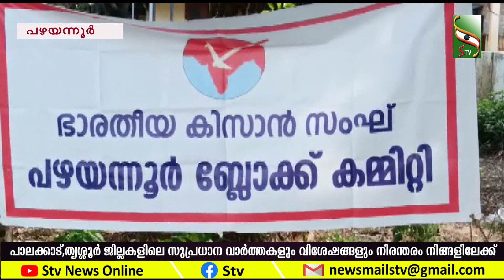NEWS NOON | 31.1.23